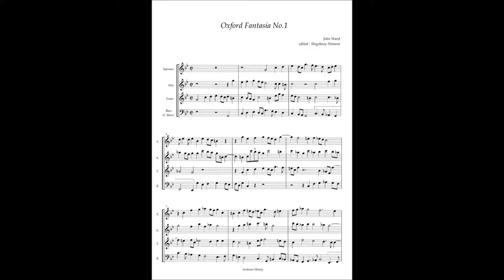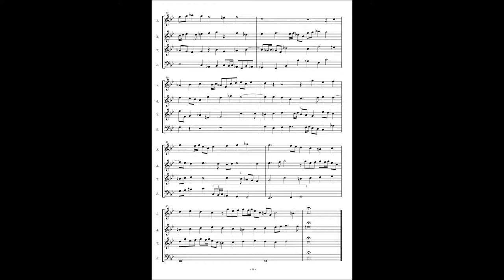John Ward, Oxford Fantasia No 1